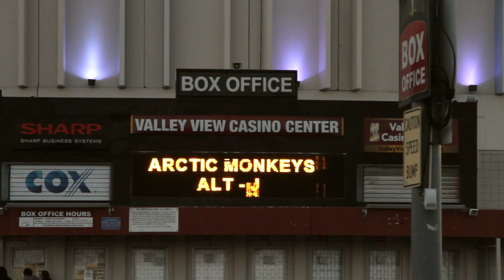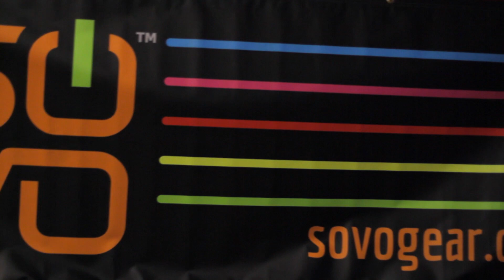91X Wrex the Halls & Holiday Bonus 2013 Recap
A video recap of 91X's Wrex the Halls and Holiday Bonus shows. Two epic nights of live music from Queens of the Stone Age, Vampire Weekend, Cage the Elephant, Arctic Monkeys, Alt-J, Th Silent Comedy, J Roddy Walston and the Business, Fitz and the Tantrums, The Airborne Toxic Event, Chvrches, and The Royal Concept.

Video by Rowlberto Productions